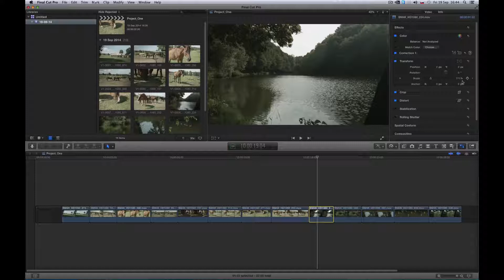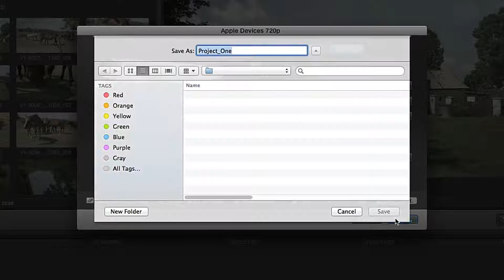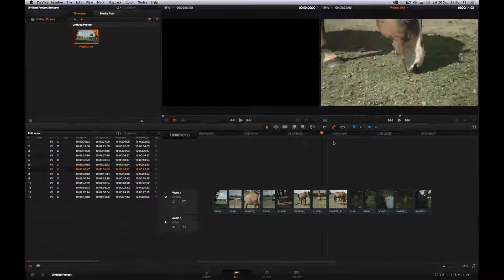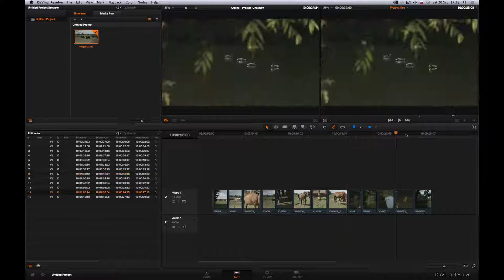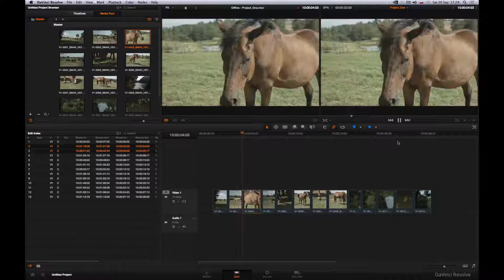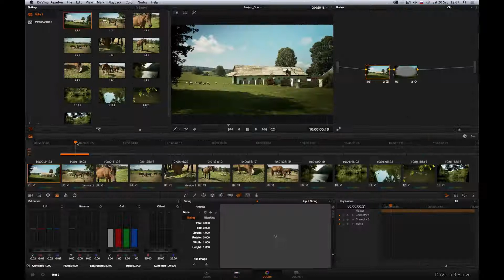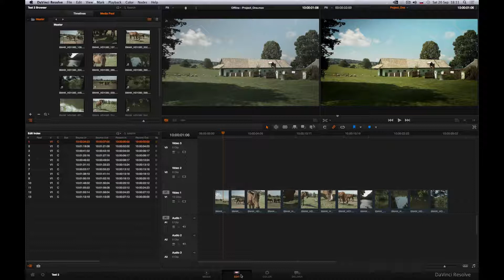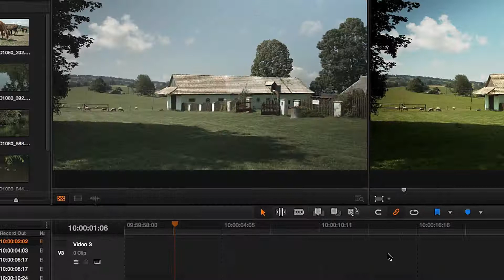Blackmagic DaVinci Resolve - 9) Roundtrip s Apple Final Cut Pro X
Užitočné doplnky k DaVinci Resolve:
DaVinci Resolve Micro Panel